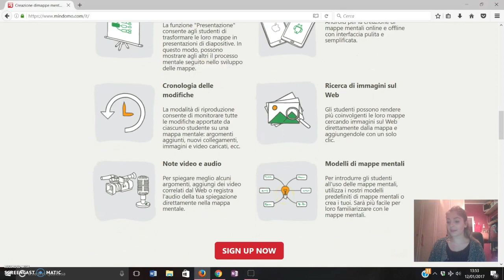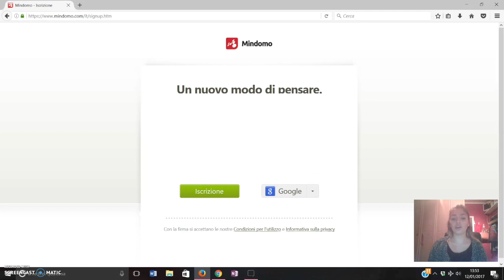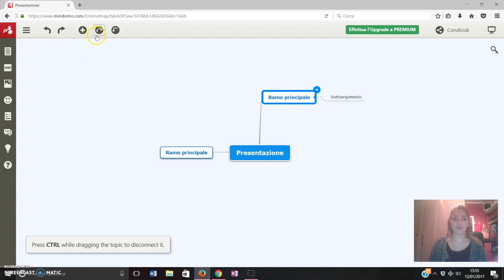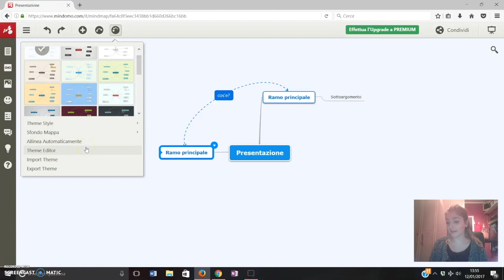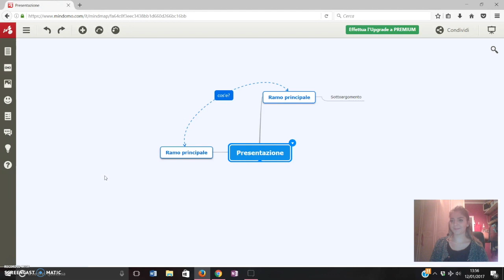Mindomo: creare mappe mentali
Mindomo è il miglior strumento visivo multifunzione per le tue lezioni: un software per la creazione di mappe mentali, mappe concettuali e scalette gerarchiche.
Creando e collaborando alla creazione di mappe, gli studenti acquisiranno abilità di brainstorming, discussione, sintesi, analisi, produzione di idee, problem-solving e ricerca. Mindomo è anche lo strumento per la creazione di mappe mentali che ha introdotto funzionalità come la trasformazione delle mappe mentali in presentazioni; i compiti sulle mappe mentali, il modo più semplice per la collaborazione di studenti e insegnanti sulle mappe; le mappe mentali intelligenti, modelli parzialmente precompilati che rendono la creazione di mappe accessibile anche per i principianti; e la loro trasformazione in scalette gerarchiche modificabili in tempo reale.
Tutto ciò aiuta studenti e insegnanti a sviluppare i propri metodi di apprendimento e insegnamento basati sull'indagine. Mindomo offre una soluzione online freemium e applicazioni native gratuite per iPad e Android.